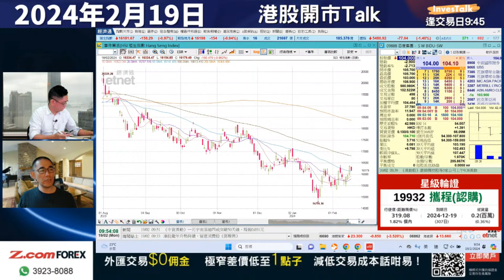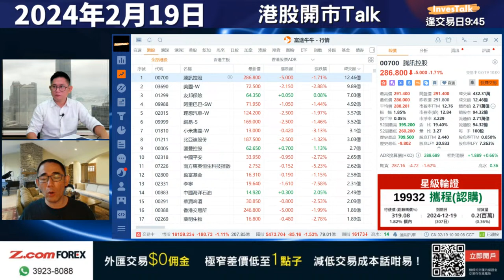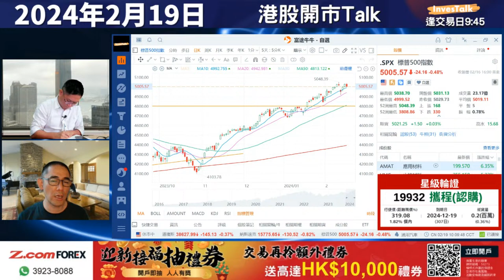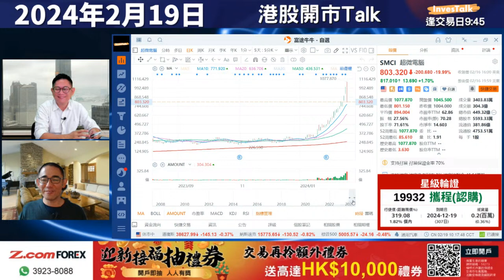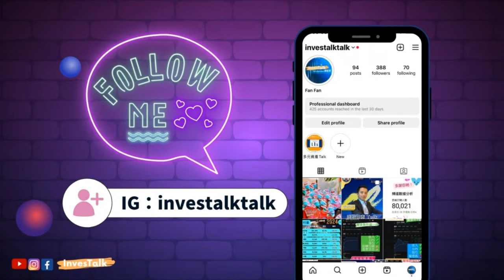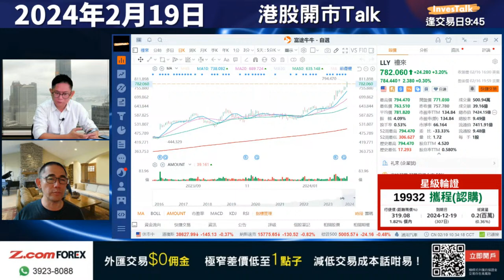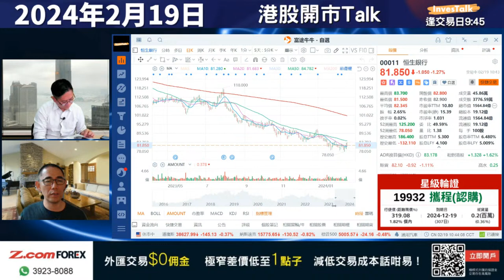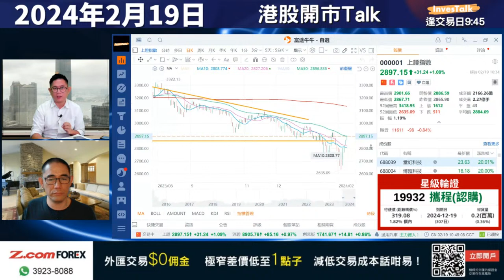【開市Talk】NVDA業績唔博 SMCI下次再玩啦 META值得諗 AMZN等位追｜美股牛市三期未癲完 今年唔會有泡沫｜A股唔得 港股難獨善其身｜唔買金都要買Bitcoin：盧駿匡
【開市Talk】NVDA業績唔博 最好調整一成入場｜SMCI走先喇 下次再玩啦｜META值得諗 AMZN等位追｜美股牛市三期未癲完 今年唔會有泡沫｜A股唔得 港股難獨善其身 恒指炒區間｜唔買金都要買Bitcoin 目標創新高 (19/2/2024)

嘉賓：盧駿匡 獨立股評人
主持：張浩然
🎁 Z.com Forex | 迎新接福抽禮券 🧧
開戶即抽，人人有獎，禮券價值高達HK$1,500
1️⃣ 於推廣期內成功開設帳戶
2️⃣ 以專屬活動網站連結抽獎
👉🏼👉🏼👉🏼價值包括HK$500﹑HK$700﹑HK$1,000及HK$1,500禮券，得獎概率均等！
👌🏼交易再拎額外禮券 💰
開戶後30日內完成目標交易量，額外送高達 HK$10,000禮券
完成28手交易  送   HK$1,000
        88手交易  送   HK$1,800
      288手交易  送   HK$3,800
      688手交易  送   HK$6,800
      888手交易  送   HK$10,000
🟢詳情請參閱活動網頁：
推廣生意的競賽牌照號碼：58273

您不能只根據本優惠活動而作出投資決定。您應考慮到自身的財務狀況、投資經驗和投資目標。此外，您應注意並了解您打算投資的任何特定外匯對的獨特特徵和風險。
InvesTalk專屬開戶優惠Link：
⚠️⚠️支持InvesTalk⚠️⚠️
0:00 嘉賓【盧駿匡】
1:56 港股現況/恒指
9:05 恒指/港股開市活躍股份
10:12 港股做淡？/美團(3690)/騰訊(0700)/阿里巴巴(9988)/小米(1810)/京東(9618)
12:19 XI二南方恆科(7552)/FA南方比特幣(3066)
17:32 美股牛三未到最癲
23:18 超微電腦(SMCI)暫時炒完
26:18 應用材料(AMAT)
29:50 英偉達(NVDA)業績前先食糊
35:06 Meta Platforms(META)/Tesla(TSLA)/微軟(MSFT)/Apple(AAPL)/亞馬遜(AMZN)
39:10 訂閱+IG：
39:27 Z.com開戶：
41:17 禮來(LLY)
46:00 萬事達(MA)/Visa(V)
47:15 理想汽車(2015)/比亞迪(1211)
50:00 福萊特玻璃(6865)
53:25 滙控(0005)/恒生(0011)/中銀香港(2388)
55:50 港交所(0388)
57:43 銀娛(0027)/新濠國際(0200)